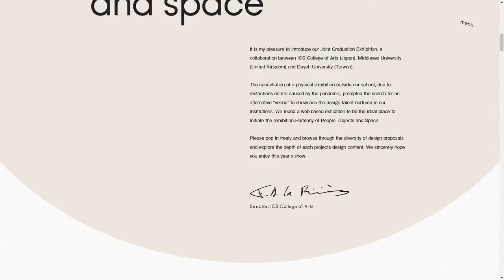JOINT GRADUATION EXHIBITION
a Masterpiece web design project by SHIFTBRAIN from Japan was awarded the Site Of The Day and the UX Design Appreciation certifications on Dec 7 - 2022. Congratulations🎊
ICS COLLEGE OF ARTS is a professional design school for architecture, interiors and furniture. See the new design talent nurtured in each school.